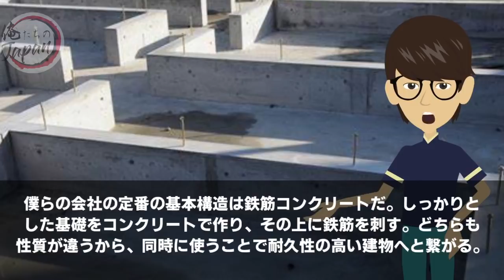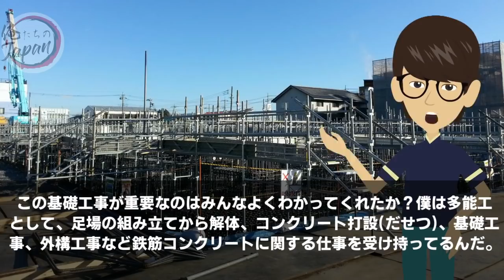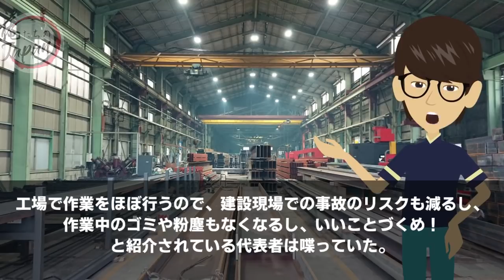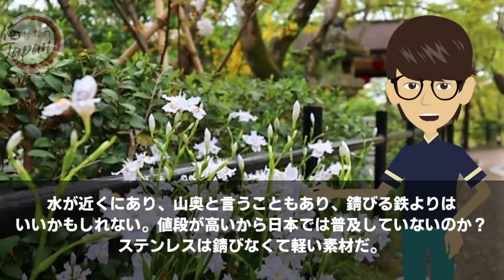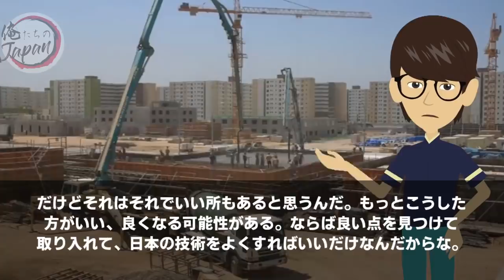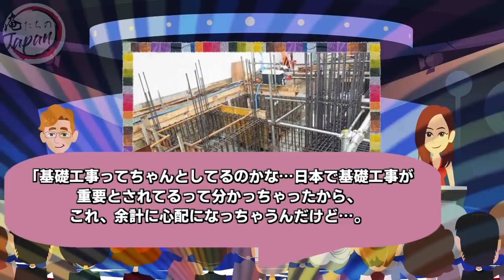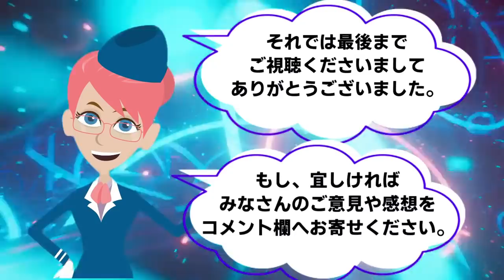【海外の反応】中国「日本の建築は遅すぎ！」中国の10階建てアパートを何と1日で完成！！世界最速で建てる様子をYoutubeに公開→その後、予想外の…！！【俺たちJAPAN】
■フリー素材
動画：Pixabay（フリー動画）